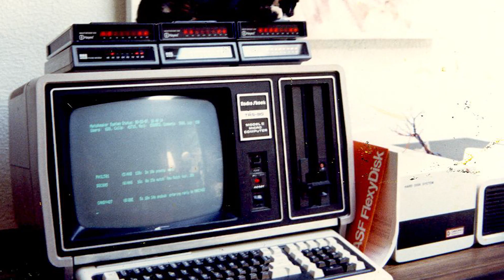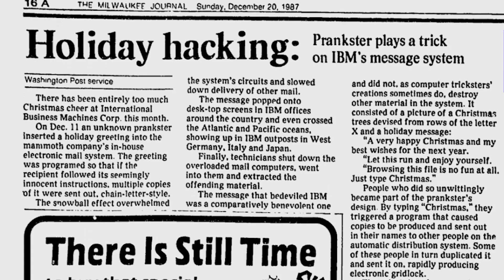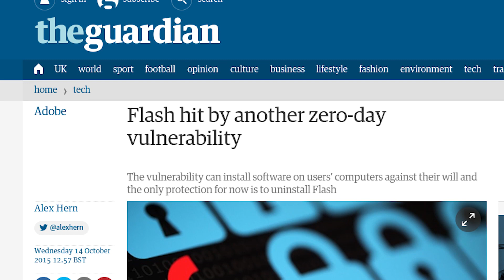A Christmas Computer Bug, and the Future of Files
In 1987, a German student wrote CHRISTMA EXEC - a virus whose basic mechanisms still work if you port them to today's desktop computers. Why haven't we changed in nearly 30 years? And what could we do instead?

"It made a generation who could code
A bubble before proper consoles, who all know
That the games you get today,
Well, they might be very flash,
But they'll never beat the thrill of getting through Jetpac"
-- MJ Hibbett and the Validators, Hey Hey 16K: